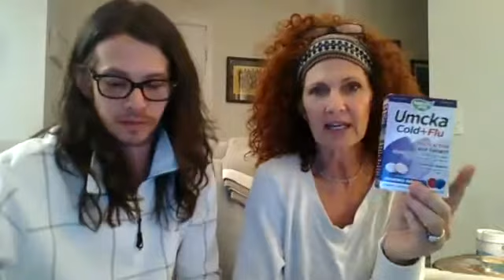Viruses: Bacterial and Viral Infections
On this Sunday Night Service with Dani Williamson and Dr. Motley: How do we get viruses and bacterial infections? Learn about natural treatments for infections and how to prevent them. In this episode Dani and Dr. Motley discuss the immune system, why some people get sick while others don't.